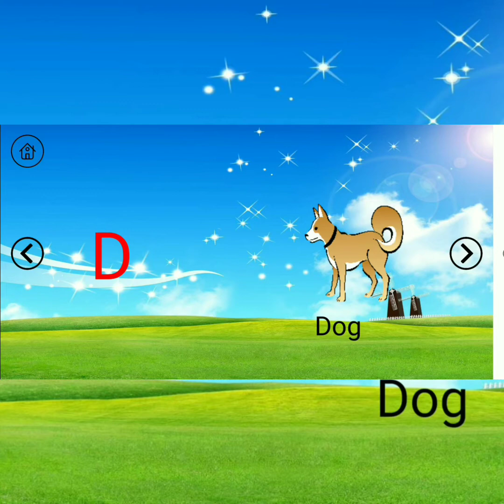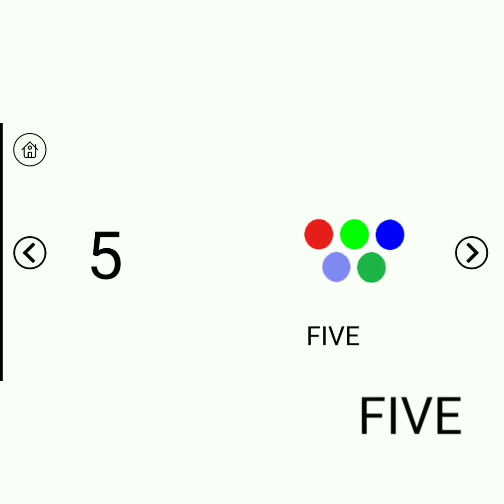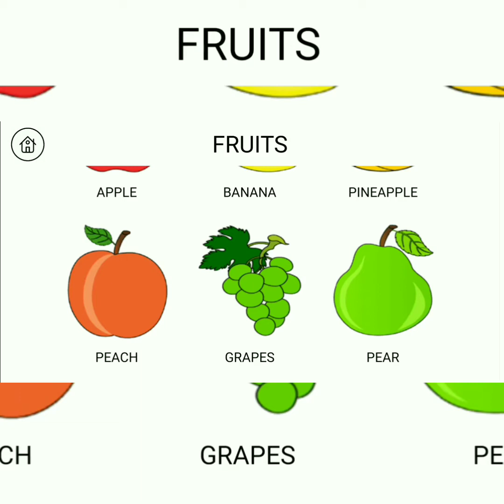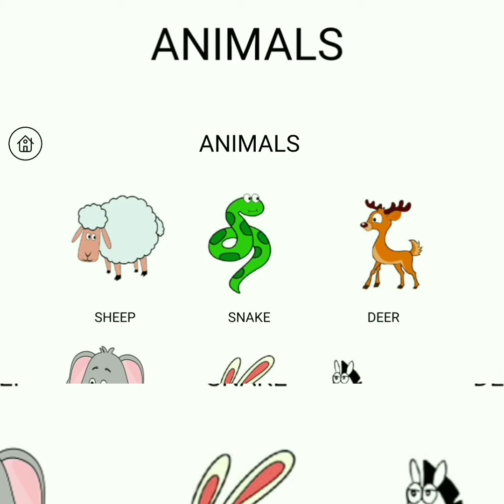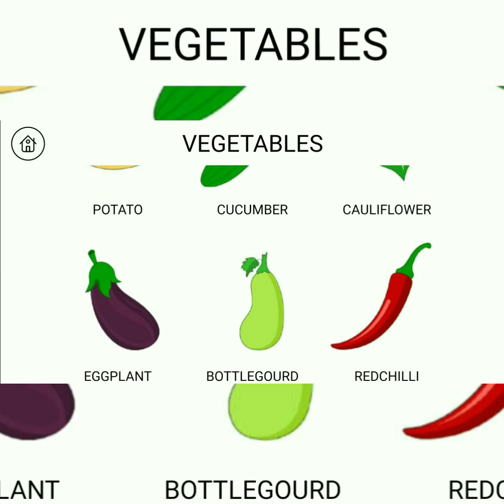Matchlt Kids School Game || official Video || RDA guru...